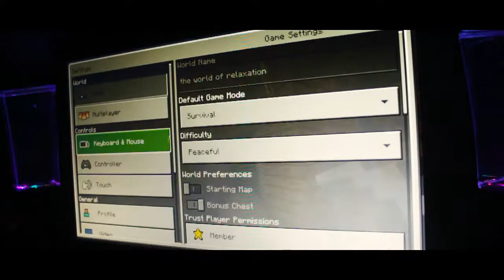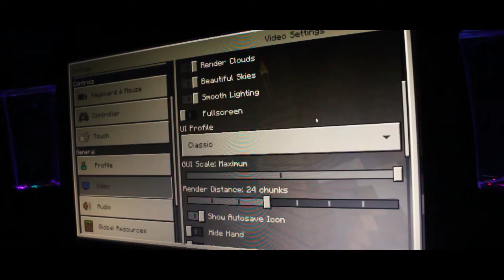Minecraft: The Quest for Relaxation Day #2 - Creeper ASMR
sss... we contiune our journey today

sss...